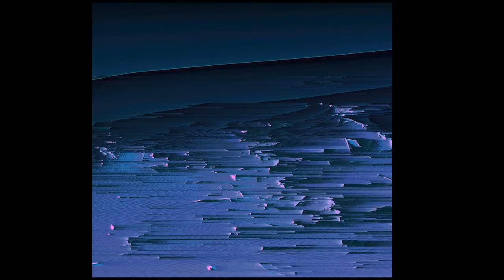antarktyda - natura (full album)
N̷͆A̴͝T̵̪̓U̷R̵̨̈A̴ is a collection made up of 10 sonic experimentations recorded between 2020 and 2022. post-pandemic reminiscences and shaping symbolic instants of transition, evoking liminal soundscapes and dark atmospheres.

Studio Equipment:
Model:Cycles, Digitakt, Eurorack Modules: Mutable Instruments Elements, Make Noise Telharmonic, Pedals: Strymon Blue Sky, Mood Chase Bliss, Microcosm

00:00 1. Rune
03:23 2. A drop in a Stone
07:53 3. Going deeper
10:17 4. Blue
14:48 5. Absense
19:25 6. Amanita
23:36 7. YVVY
35:53 8. Libellula
39:30 9. LMNL
44:08 10. Armonicodelia

avaiable on Spotify Apple music